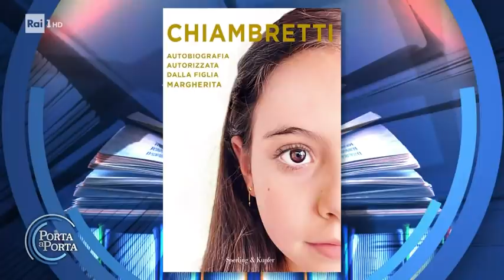Piero Chiambretti: "Il Covid ha rubato la mia mamma" - Porta a porta 06/10/2021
- Piero Chiambretti presenta il suo libro dedicato alla madre, morta di Covid, e torna a raccontare le sue tante avventure in Rai, postino per Andrea Barbato e angelo indisponente per Sanremo. "Il lavoro mi aiuta ancora ad affrontare la vita con ironia".